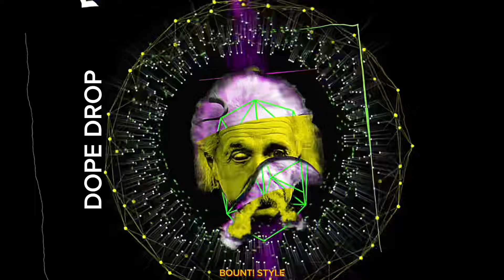DOPE DROP - BOUNT!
DOPE DROP (Bount!Style)

CRT REBELS